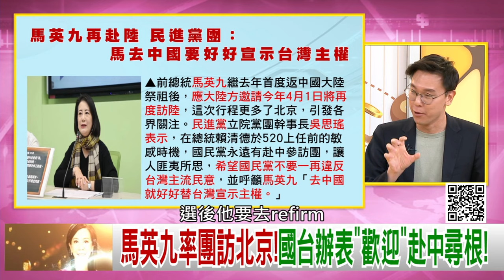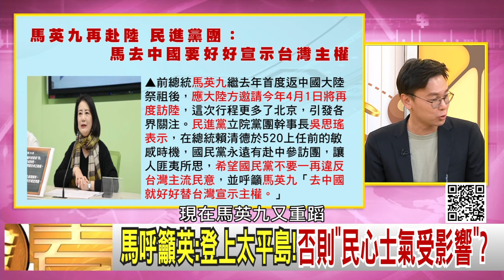精彩片段》林飛帆:馬英九 去當#北京 的棋子...【年代向錢看】2024.03.25@ChenTalkShow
下載【年代電視】APP：
iOS平台：